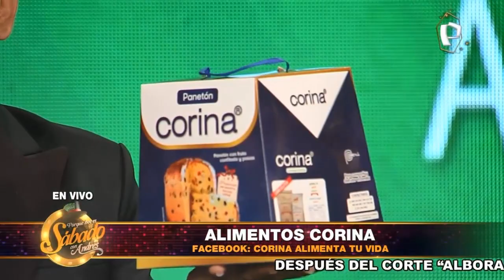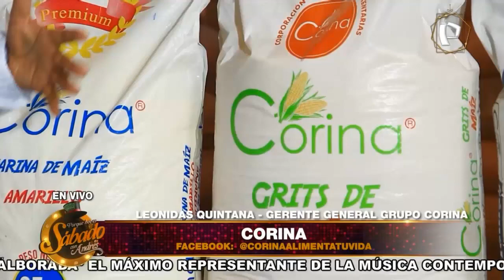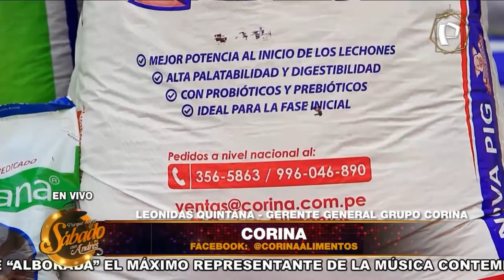Corina: Alimenta Tu Vida - Porque Hoy es Sábado con Andrés (Sábado 12 de Diciembre de 2020)